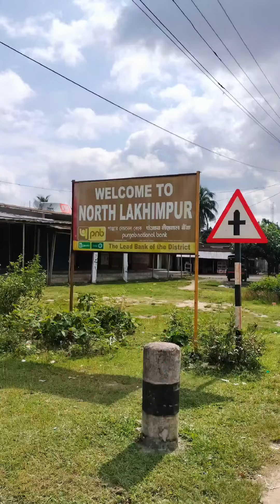Day - 31 Sleeping 😴 in hungry stomach 🙏 Govt need to take actions on it - Cycling all over India